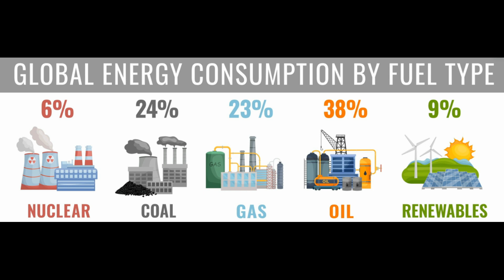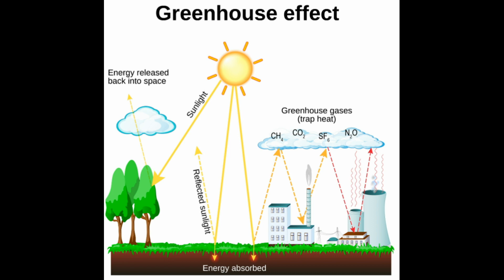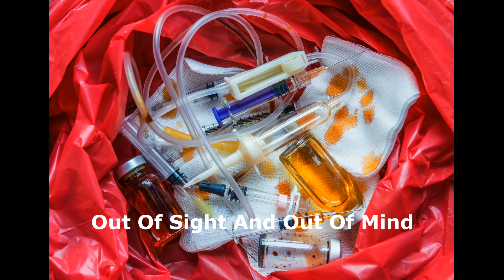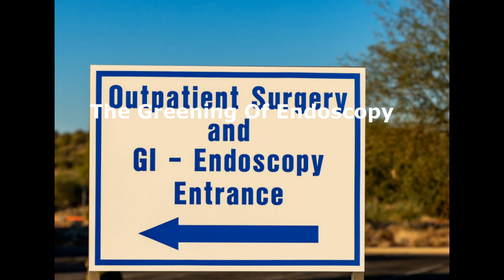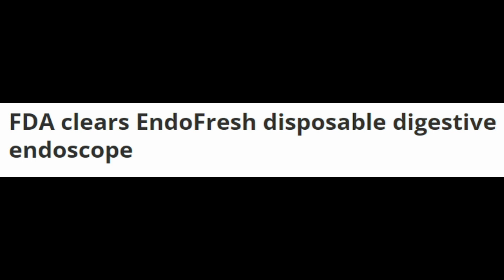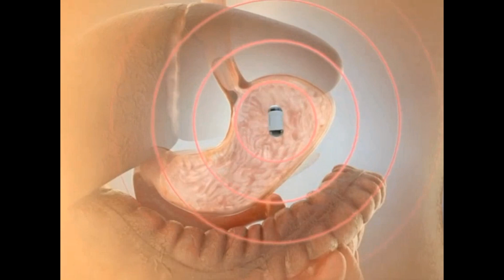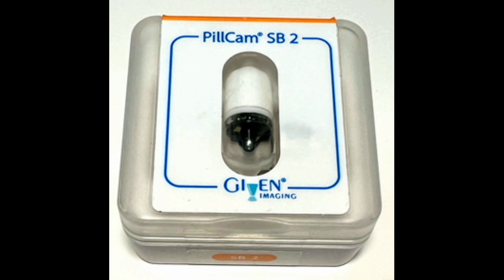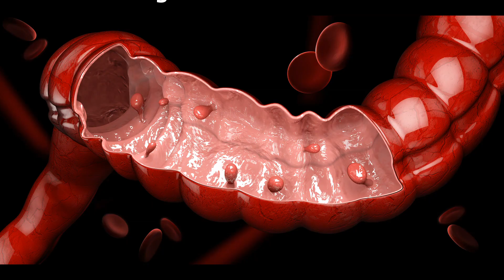Video Capsule And The Greening Of Gastrointestinal Endoscopy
Healthcare contributes 4.4% of global healthcare greenhouse gases. Gastrointestinal endoscopy waste is the third largest generator of healthcare greenhouse gases. It is estimated that each endoscopy generates approximately 2Kg of disposable waste and uses up to 100 litres of decontamination fluids. There is increasing concern amongst gastroenterologists  who wish to address this problem and most mitigation is designed to raise consciousness amongst endoscopists to take care, and where possible, deploy sustainable practices. Most endoscopy is either normal or reveals benign disease not requiring intervention. Video capsule endoscopy has high sensitivity and specificity for both small and large intestinal imaging. By comparison with traditional endoscopy,  video capsule endoscopy generates very little waste (around 50gm)  and does not require sterilisation. This video is a reminder of the problem of global warming and the large impact the widespread use of capsule endoscopy triage could make in addressing climate change targets.